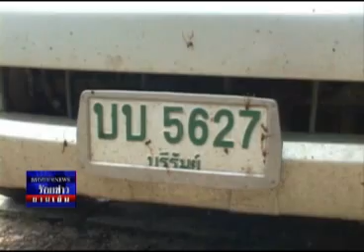ร้อยข่าวยามเย็น 11 07 56 เบรค4